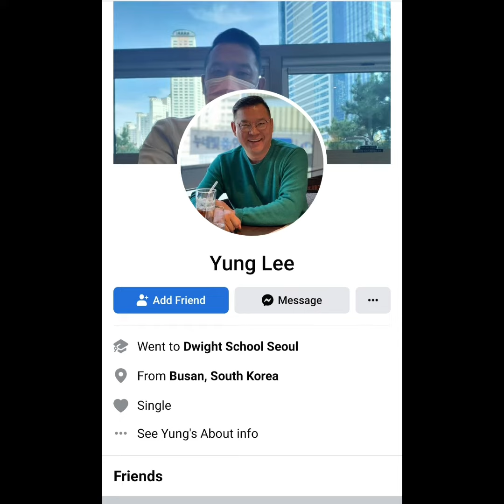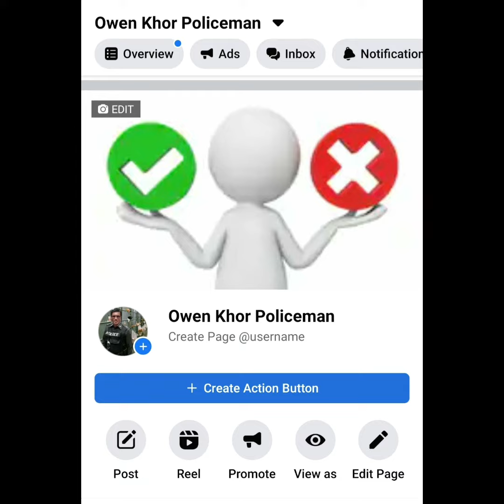Ghanaian Scammer change to another photo (Stupid Scammer)